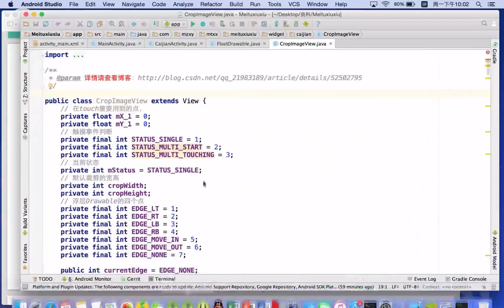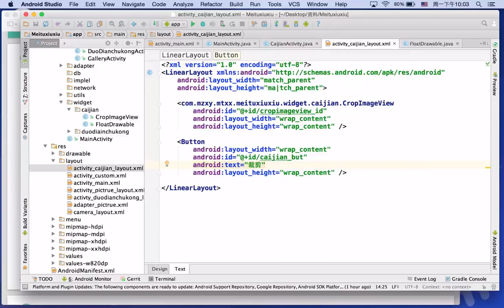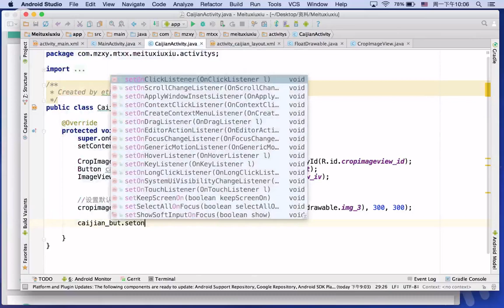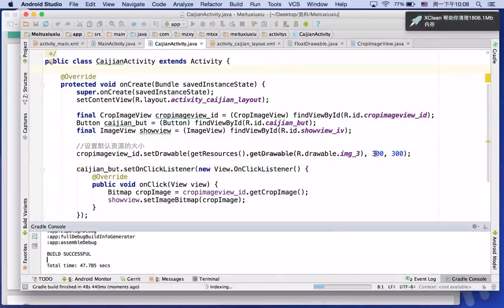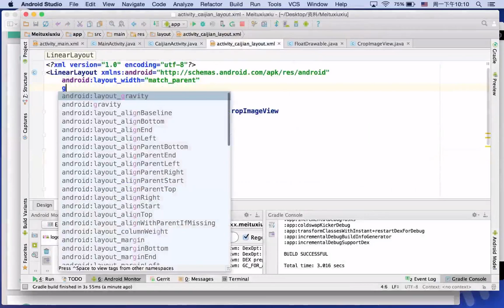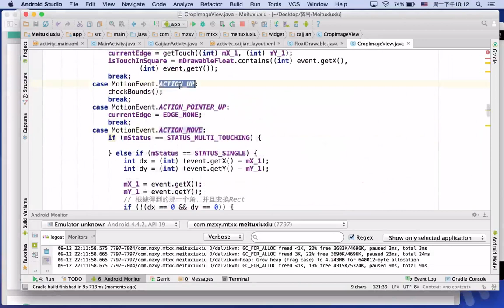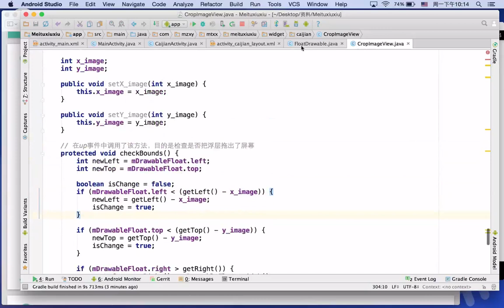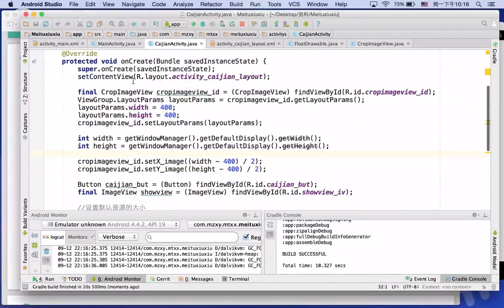Android仿美图秀秀实战 （下）8 图片裁剪二